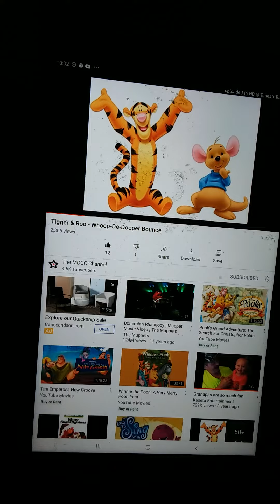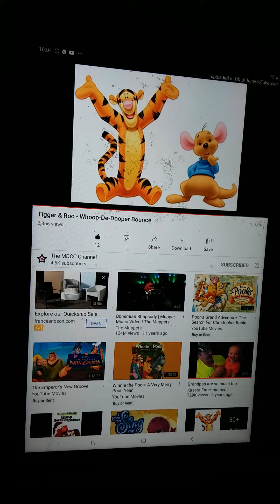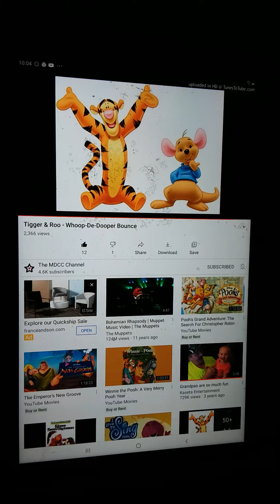the trigger movie whoop de- dooperbounce